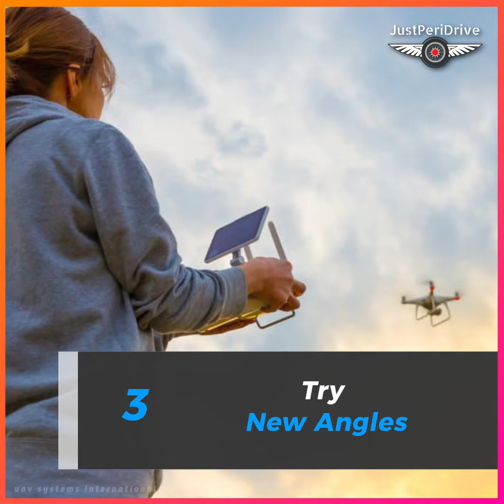How to Take Prefect Dronies with Little Effort? - JustPeri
Have you taken dronies and failed to do so? Here is a guide to take perfect dronies with less effort? Check this amazing video.